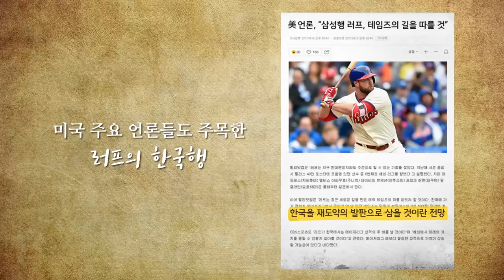[LionsTV] 러프데이 스페셜 영상 [4.21]